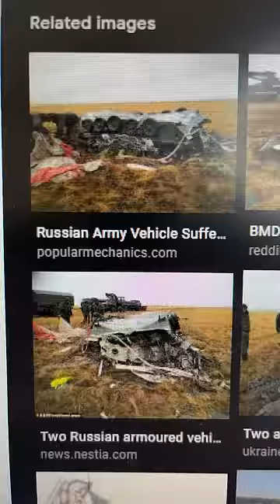Why do Russian paratroopers wear striped shirts (Telnyashka)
The Telnyashka is worn by the Russian Airborne or "VDV" as a distinctive mark of their perceived elite status.

The shirt's was originally a navy uniform, but gained fame when the Russian Naval infantry fought during World War II.

Russian General General Vasily Margelov chose the Telnyashka for the distinctive unform of the airborne forces during the modernization of the VDV after World War II.

Today, the wearing of the Telnyashka in Russia is considered a to be a sign of masculinity, although the reputation of the Telnyashka has not seemed to hold up with the VDV in Ukraine.